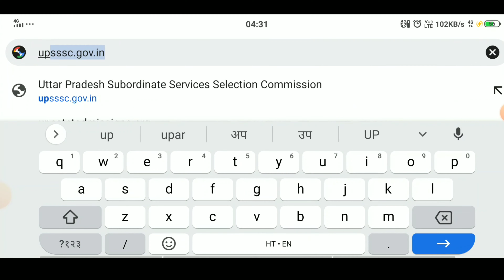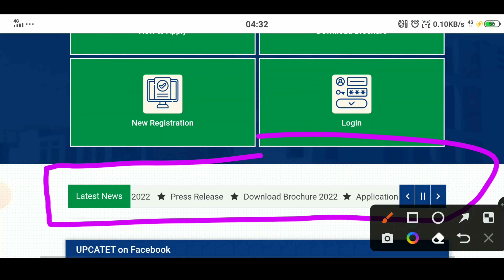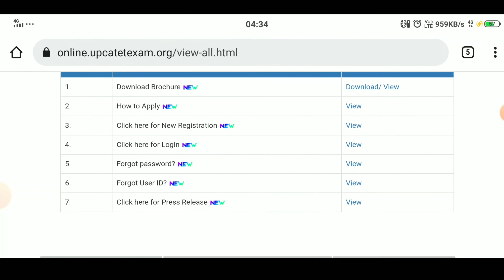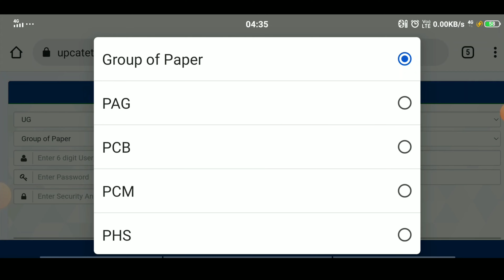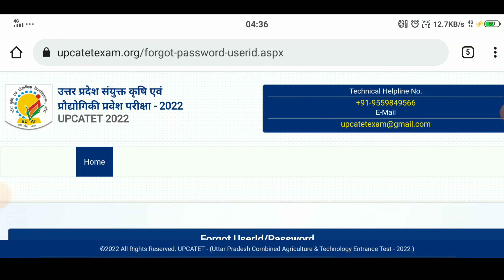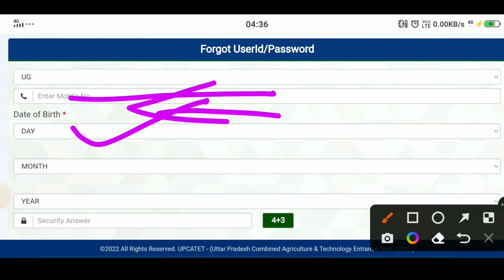How to reset upcatet password 2022/upcatet application form ka password kaise reset Karen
JION US ON WHAT'S APP GROUP

1.24*7 FULL TIME CONTACT
2.DAILY MOCK TEST SERIES
3.DAILY PDF IN WHAT'S APP GROUP
4.10 PAID & 10 TEST SERIES FREE
5.DIRECT CONTACT ON PERSONAL NUMBER
6.MONTHLY MEETING
7.ONE TIME PAYMENT
8.NON REFUNDABLE FEES
9.PREVIOUS YEAR PAPER
10.LATEST AGRICULTURE VACCANCY JUST NOTIFY
11.KEEP CALM WITH ME.